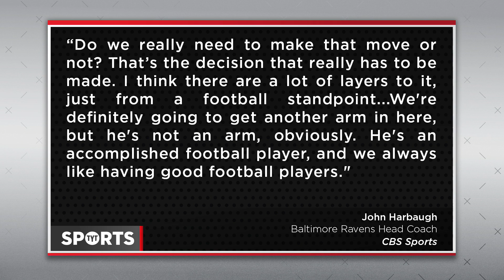Coaches Have Run Out of Kaepernick Excuses [Ravens Sign the Most Random QB Possible]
The Baltimore Ravens announced Thursday that they might interested in signing Colin Kaepernick, but come Friday morning the news broke that they opted to go with David Olson…of the Kansas City Phantoms…of the Champions Indoor Football league (you’ve never heard of it).

"While not much is known about Olson, who played college football at Stanford before transferring to Clemson, the signing does make a few things clear at the moment. It's unlikely the Ravens will sign Kaepernick for now and, given Baltimore's choice in camp arm, it's also likely that Joe Flacco's back injury isn't as bad as expected."